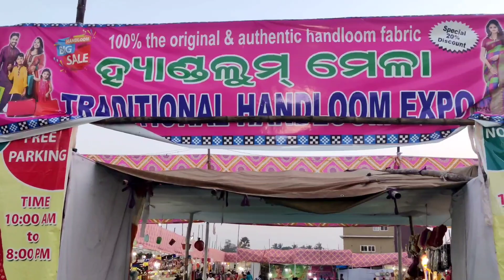Amazing,🥰 Home Appliances & Dress Materials Available Here,🔥🔥 Jajpur Road(Odisha)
Amazing,🥰 Home Appliances & Dress Materials Available Here,🔥🔥sobeautyfull State's Of Famous Designs In One place.🔥
hand loom mela In Jajpur road ,,,(Odisha)

many design,s material available in this mela.